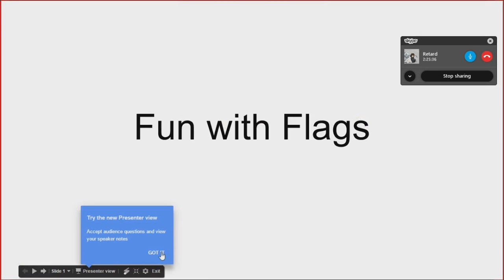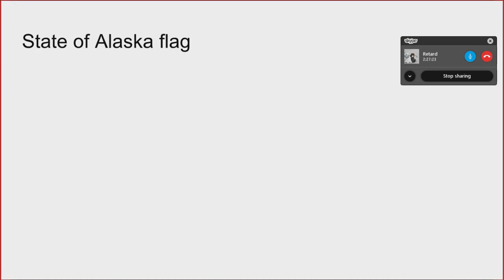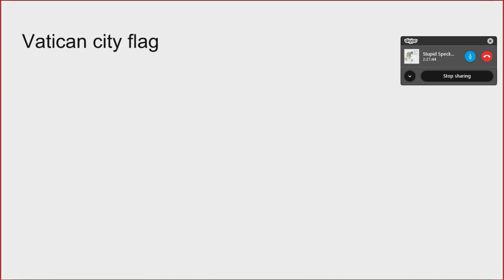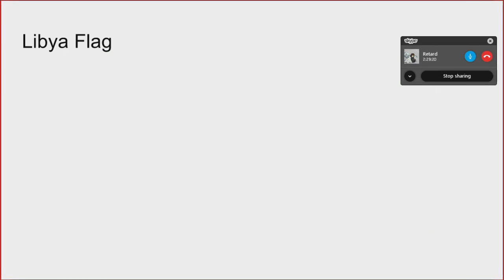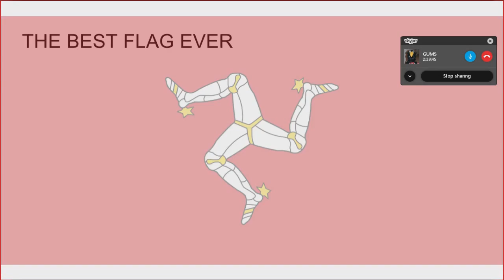Fun With Flags | Ep.1